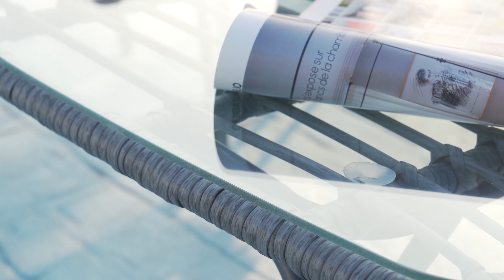Lisbon Outdoor 4 Seat Sofa Set from Furniturebox UK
Our laid back Lisbon Outdoor 4-seat rattan garden set with coffee table will add some boho industrial vibes to your outdoor living space. Featuring a 2-seater sofa and 2 chairs, with matching glass-topped coffee table for some relaxed, informal garden seating.

Available in Natural Brown and Grey rattan!